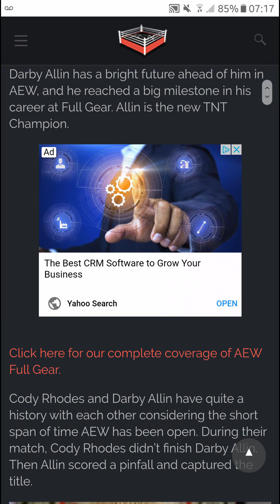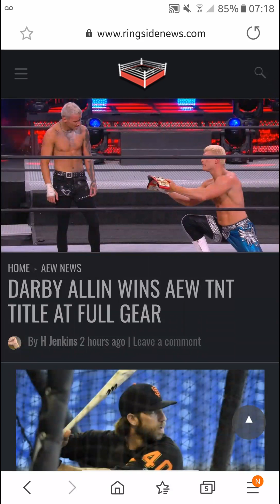DARBY ALLIN WINS AEW TNT TITLE AT FULL GEAR